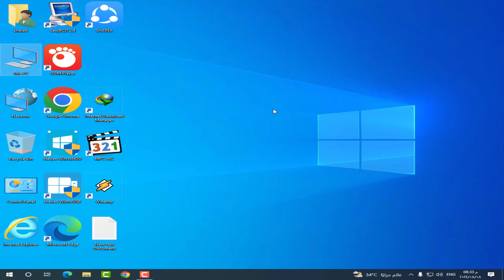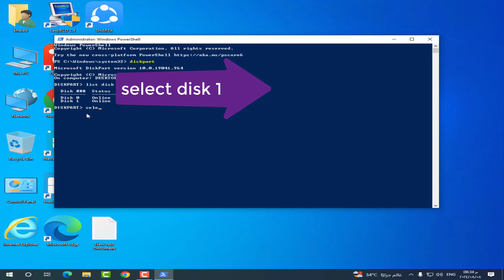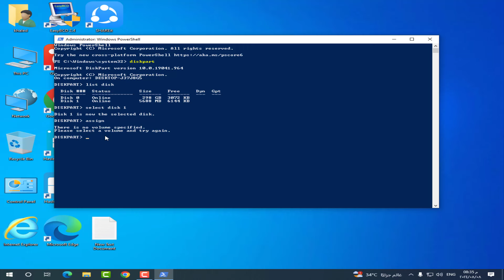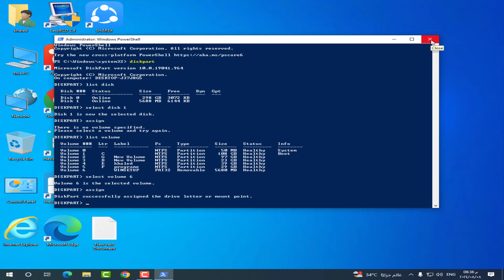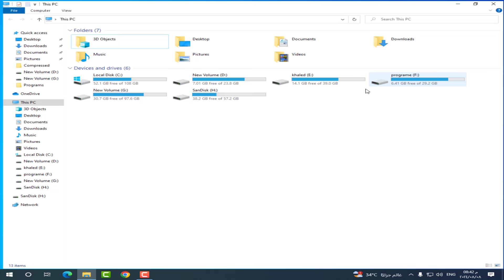الحل النهائي لمشكلة الفلاشة والهارد USB لا تظهر على الكمبيوتر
واخيرا حل مشكلة الفلاشة لا تظهر نهائيا علي الكمبيوتر وبدون برامج 2024

الحل النهائي لمشكلة الفلاشة والهارد usb لا تظهر على الويندوز

حل مشكلة عدم ظهور الفلاشة والهارد usb على الكمبيوتر

الفلاشة لا تظهر

مشكلة عدم قراءة الفلاشة

تشغيل فلاشة على شاشة

حل مشكلة اختفاء الفلاشة والهارد usb على الكمبيوتر

حل مشكلة الفلاشة لا تظهر عند ادخالها في الحاسوب

اصلاح الفلاشة التالفة,حل مشكلة الفلاش تطلب الفورمات